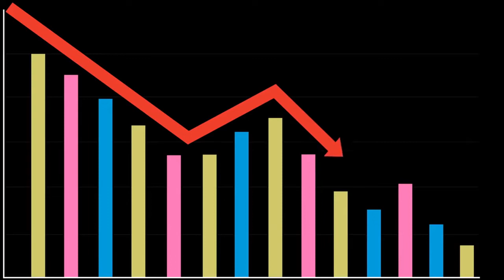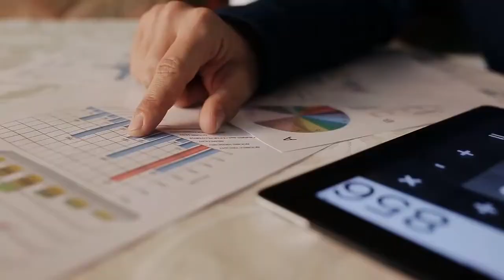the Philippines rising economy.